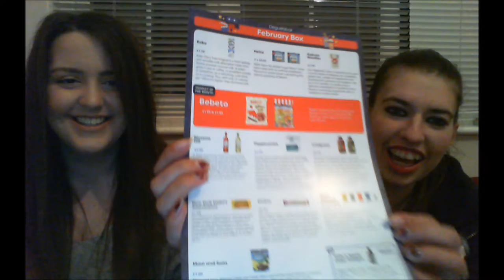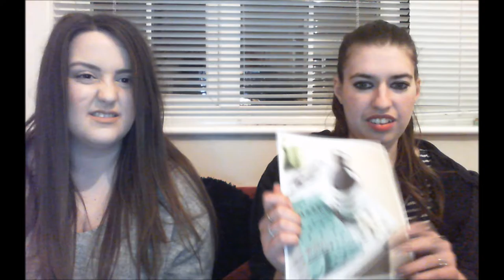WWE: Girl Talk - Degustabox February Box Review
Heres our Degustabox unboxing and review